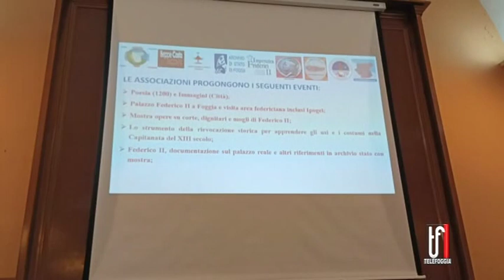La cultura come filiera: l'iniziativa a Foggia, tra storia, segni e sogni di Federico II